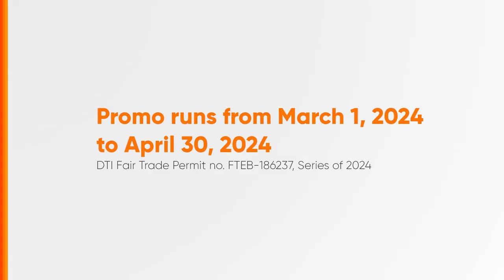SM Appliance Center Delivery Papremyo Promo Radio Ad Q2 2024 29s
Ito po ang Q2 2024 Radio Ad ng SM Appliance Center Delivery Papremyo Promo.

DRPS Two 7035: SM Appliance Center Delivery Papremyo Promo Radio Ad Q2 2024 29s
DTI FTEB-186237/s.24 PHCA CID PHCA-2024H1-5221/March 31, 2024